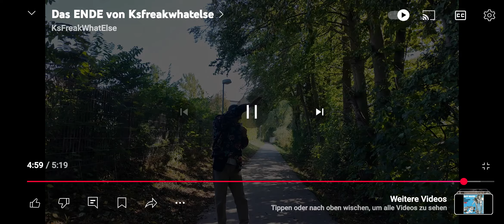Das Ende von KSFREAKWHATELSE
Er ladet jetzt seine alten Videos vom Hauptkanal hoch und Veröffentlicht sie auf seinem zweiten Kanal!!!🌟😃😃🌟😃😃😃